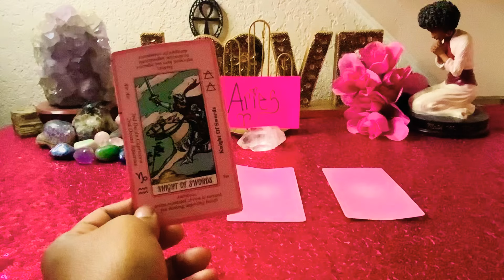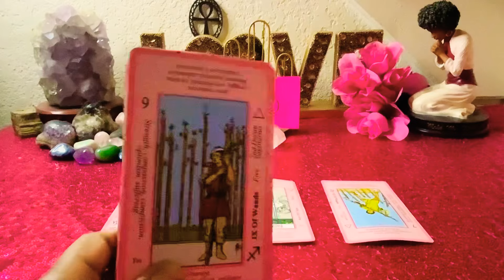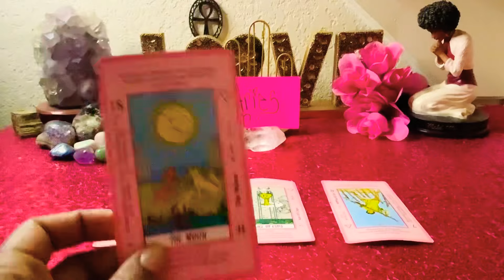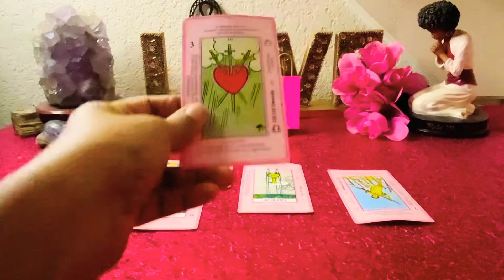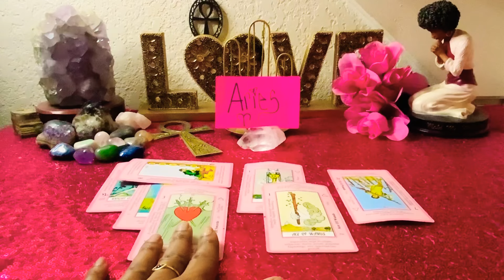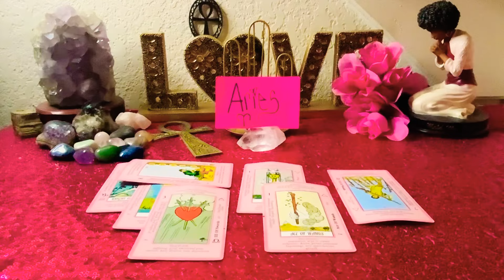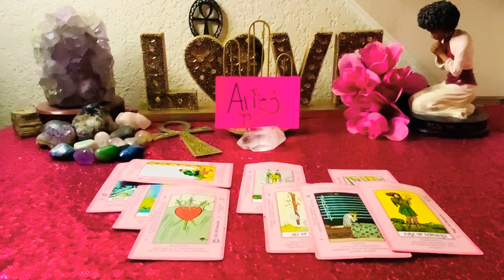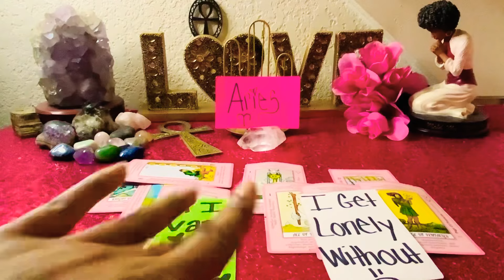ARIES♈️WTF?😳WHO PUT A LOVE❤️SPELL ON ME? I CANT GET OVER YOU RAM 🐏 LET ME EXPLAIN MYSELF